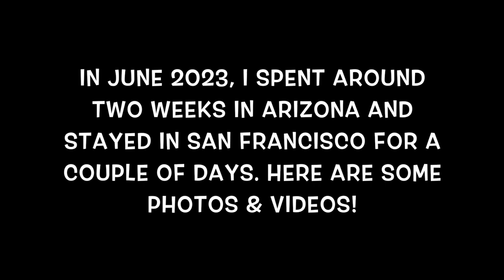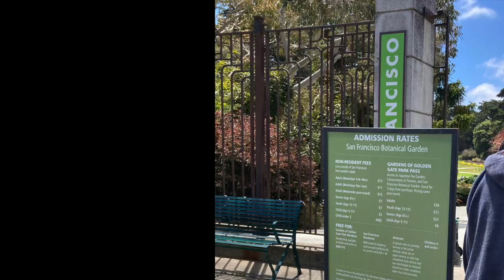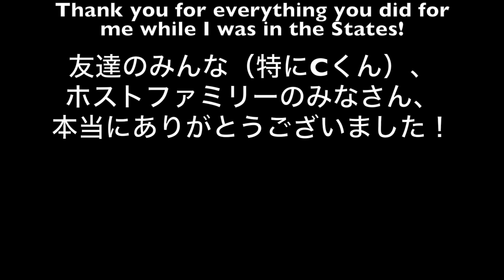Yudai Sensei in the Southwest – Arizona & San Francisco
I spent around a month in Arizona and stayed in San Francisco for a couple of days. Here are some photos & videos.